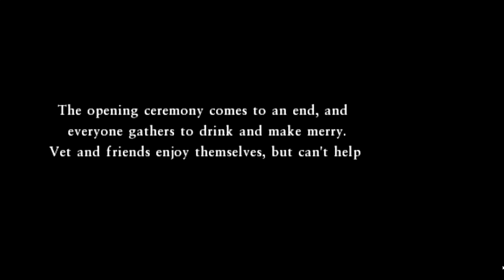Dragon Quest VII (3DS) #40 Poison's a Bitch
In this episode we head back to Greenthumb Gardens in a different time period and some really messed up shit is going on in this scenario.